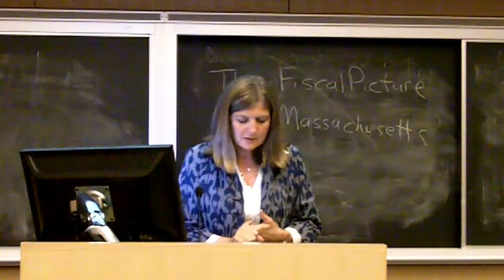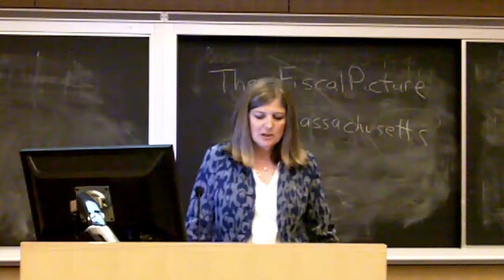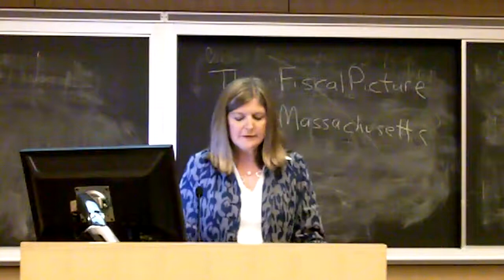Open Classroom Series 09-15-10 #4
Open Classroom Series 09-15-10
Policy Advice to the Governor
The Fiscal Picture of Massachusettes
Leslie Kirwan